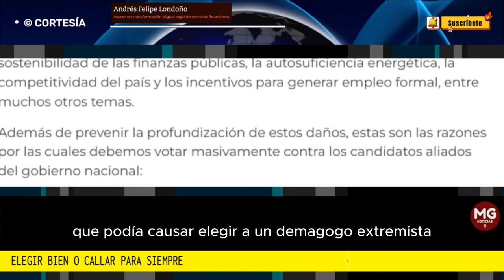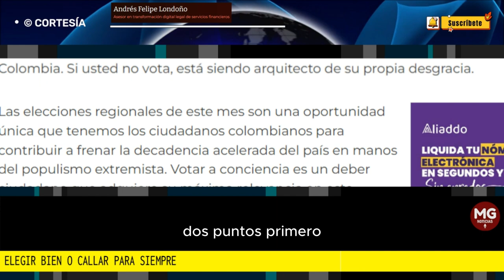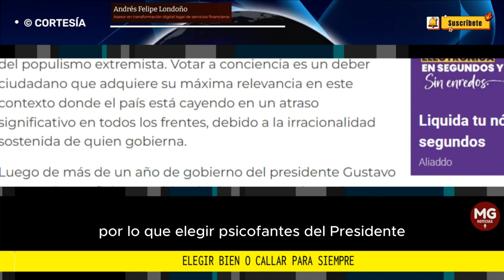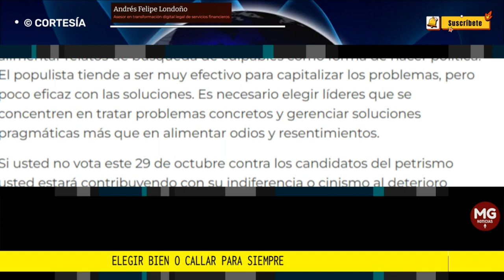ELEGIR BIEN O CALLAR PARA SIEMPRE 📢 Columna Andrés Felipe Londoño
Las elecciones regionales de este mes son una oportunidad única que tenemos los ciudadanos colombianos para contribuir a frenar la decadencia acelerada del país en manos del populismo extremista.
columna ANDRÉS FELIPE LONDOÑO